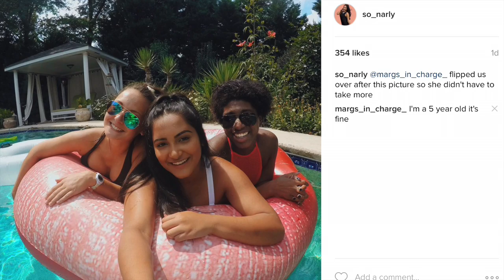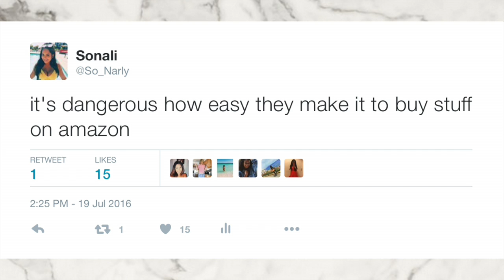WHERE AM I TRAVELING TO??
AHHH I am so excited to go on vaycay! Can you guess where I am going?

About Me!
Name: Sonali (Sun-all-e) aka sonarly, sona, nali
Age: 19
Ethnicity: Indian
College: University of Central Florida
Major: Radio/ Television
Sorority: Kappa Delta